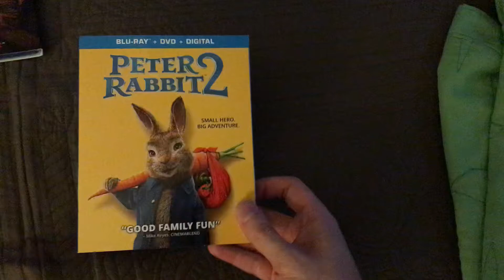DVD/Blu-Ray Update for August 28th, 2021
I got 1 DVD and 2 Blu-Rays at Wal-Mart today!